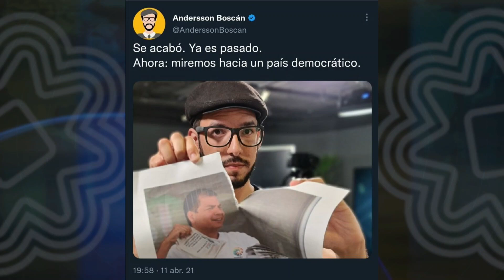Decio Machado | El desgaste de Noboa es igual al de Moreno y Lasso en sus primeros años.